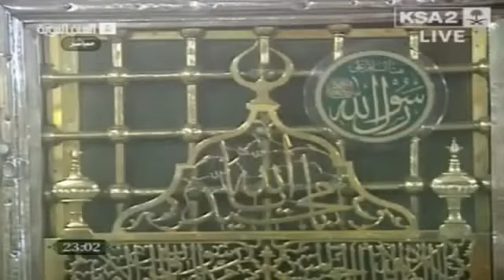دعاء الشيخ صلاح البدير - ليلة 5 رمضان - 1432هــ